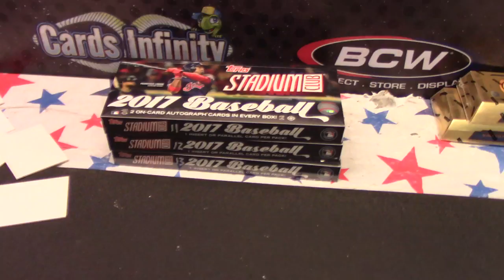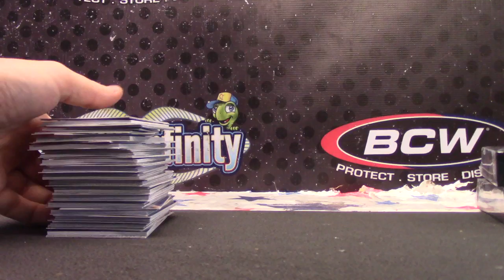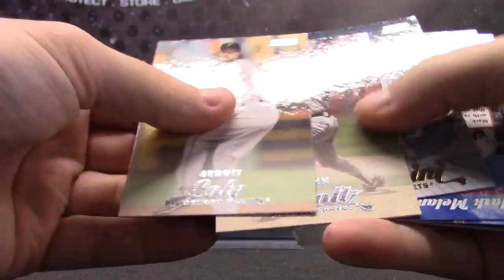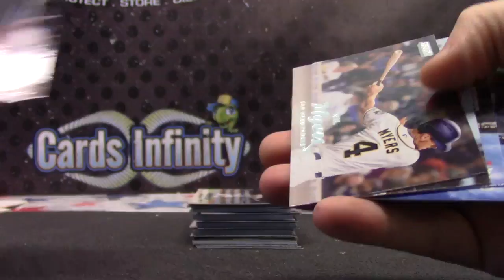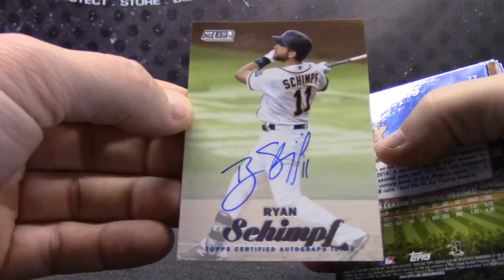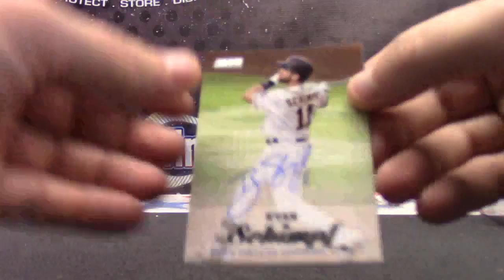Darrin's 2017 Topps Stadium Club Baseball Box Break